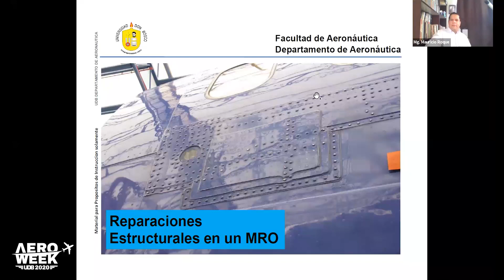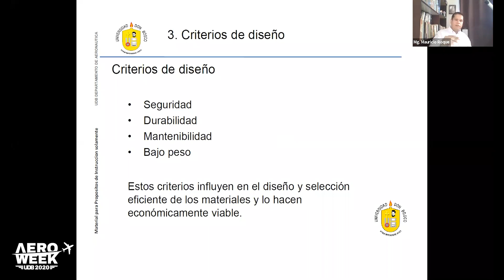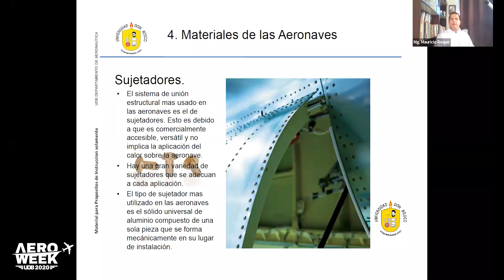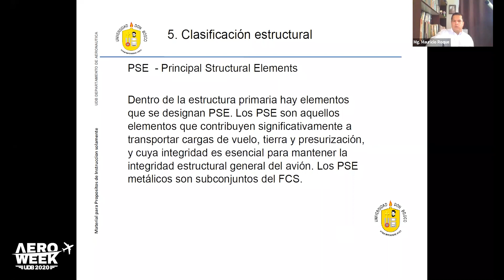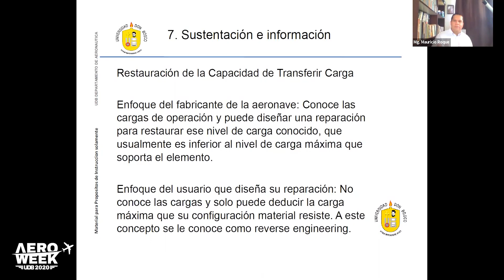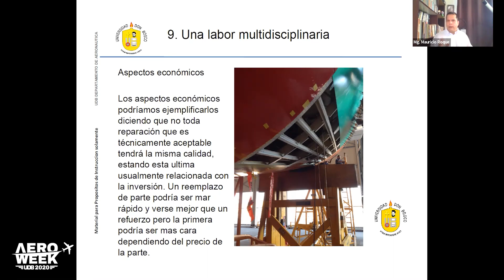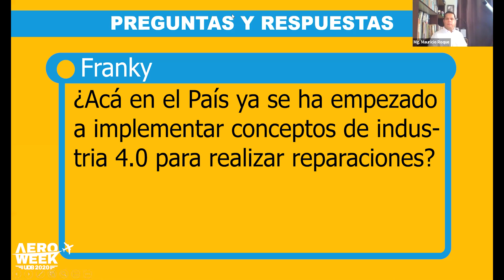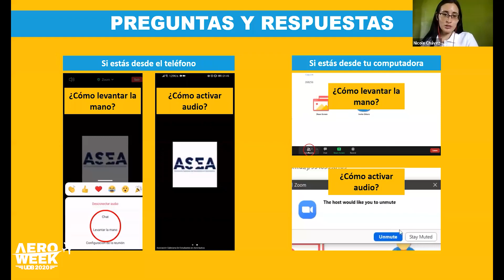AW2020: "Reparaciones estructurales en un MRO" - Mg. Mauricio Roque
Disfruta de la grabación de la segunda ponencia del día 3 de la AeroWeek 2020 SigamosVolandoAlto. Ese día nos acompañó el Mg. Mauricio Roque quien nos compartió sus conocimientos referentes a las reparaciones estructurales.

Mauricio Roque es Ingeniero Mecánico y Máster en Administración de Empresas de la Universidad Centroamericana José Simeón Cañas, y cuenta con una experiencia de 18 años en el mantenimiento de estructuras aeronáuticas en Aeroman, donde se ha desempeñado como Ingeniero Estructural, Jefe de Ingeniería y actualmente como Gerente de Ingeniería. Además, el Magíster Roque ha contribuido al desarrollo de la carrera de Ingeniería Aeronáutica en El Salvador mediante la enseñanza de la asignaturas de Estructuras Aeronáuticas y Reparaciones Estructurales.

TIMESTAMPS
0:00 Introducción del video
0:11 Desarrollo de la ponencia
1:09:25 Q&A
1:27:04 Entrega de diploma